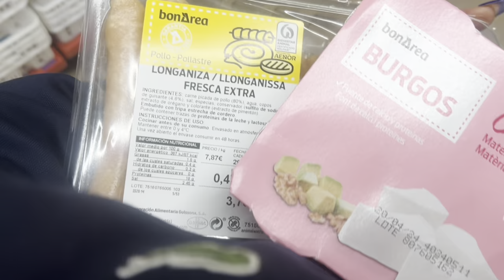Vlog: Primeros Días Generando Ingresos